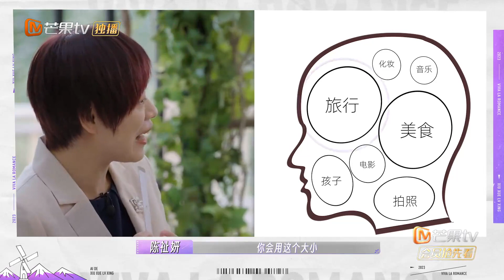【Clips】别人恋爱脑何献君是工作脑 只爱上班名副其实工作狂！ | 爱的修学旅行 Viva La Romance 2023 | MangoTV